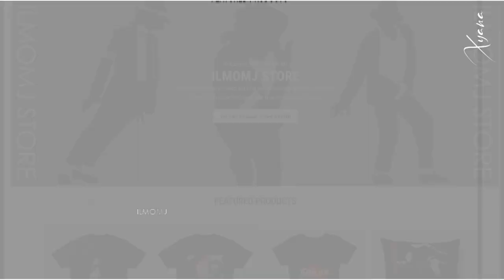ᴴᴰ Michael Jackson ♥ღ Creative Process in MJ Words | HUMAN NATURE | Piano Instrumental | Sub Ita/Esp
°°°ENG

This is a video tribute for our beloved Michael Jackson.
I found this beautiful Human Nature piano cover, played by Karim Kamar and so I put some Rare MIchael Jackson footage on it to pay tribute to our King of Hearts.
On background Michael's warm and amazing voice explaines his creative process.
I hope You lke It.

HUMAN NATURE
"Human Nature" is a song performed by American singer Michael Jackson, and the fifth single from his sixth solo album, Thriller. The track was produced by Quincy Jones and performed by members of Toto with Michael Jackson providing vocals.

It was originally written by keyboardist Steve Porcaro, based on a conversation he had with his young daughter Heather after a boy pushed her at school, Porcaro said "he probably likes you and it's human nature".
"Human Nature" was released as a single on July 3, 1983. Like the four Thriller singles before it, the song became a top 10 hit in the US, reaching number seven on the Billboard Hot 100. It also reached number two on the Billboard Adult Contemporary chart and is certified Platinum by the Recording Industry Association of America (RIAA). In Canada and the Netherlands, the single reached number 11. The single was not released in the UK. The song garnered positive reviews from music critics. "Human Nature" has been sampled by numerous artists, including Nas with "It Ain't Hard to Tell" , and Teddy Riley who remixed SWV's single "Right Here", with a sample of "Human Nature", with the remix reaching number two on the Billboard Hot 100.

°°°ITA

Questo è un video tributo per il nostro amato Michael Jackson.
Ho trovato questa bellissima cover per pianoforte di Human Nature, suonata da Karim Kamar e quindi ci ho messo sopra alcuni filmati di Rare MIchael Jackson per rendere omaggio al nostro Re di Cuori.
Spero che ti piaccia.

"Human Nature" è una canzone eseguita dal cantante americano Michael Jackson, e il quinto singolo dal suo sesto album solista, Thriller. La traccia è stata prodotta da Quincy Jones ed eseguita dai membri dei Toto con Michael Jackson alla voce.

"Human Nature" è stato rilasciato come singolo il 3 luglio 1983. Come i quattro singoli di Thriller precedenti, la canzone è diventata una hit da top 10 negli Stati Uniti, raggiungendo il numero sette della Billboard Hot 100. Ha anche raggiunto il numero due della classifica Billboard Adult Contemporary classifica ed è certificato platino dalla Recording Industry Association of America (RIAA). In Canada e nei Paesi Bassi, il singolo ha raggiunto la posizione numero 11. Il singolo non è stato rilasciato nel Regno Unito. La canzone ha ottenuto recensioni positive da parte della critica musicale. "Human Nature" è stato campionato da numerosi artisti, tra cui Nas con "It Ain't Hard to Tell" e Teddy Riley che ha remixato il singolo "Right Here" di SWV, con un campione di "Human Nature", con il remix che ha raggiunto il numero due nella Billboard Hot 100.